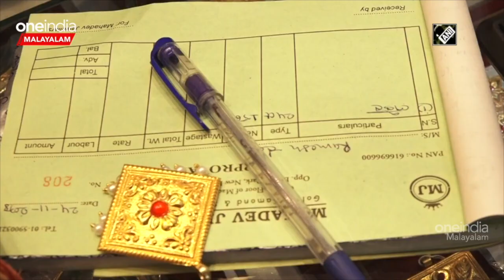സ്വര്‍ണം പിടിവിട്ട് കുതിക്കുന്നു, അമ്പതിനായിരത്തിലേക്ക്..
സ്വര്‍ണവിലയില്‍ ഞെട്ടിക്കുന്ന വില വര്‍ധനവ്. ഇന്നുവരെ രേഖപ്പെടുത്തിയതില്‍ ഏറ്റവും ഉയര്‍ന്ന വിലയിലേക്ക് സ്വര്‍ണം എത്തിയിരിക്കുന്നു. 46000 കടന്ന് കുതിക്കുകയാണ് സ്വര്‍ണം. വൈകാതെ വില ഒരു പവന് 50000 രൂപയിലെത്തുമെന്ന പ്രവചനങ്ങള്‍ ശരിയാകാന്‍ പോകുന്നു എന്നാണ് മനസിലാക്കേണ്ടത്‌
Gold price touches its highest level ever of Rs 46480/-
                ~PR.17~